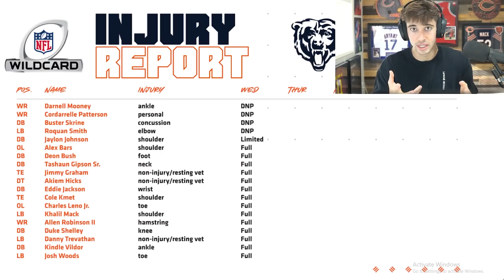Chicago Bears Injury Report Reaction & Breakdown (Bears vs Saints Wild Card)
Looking at the today's injury report for the Chicago Bears, before there upcoming wild-card game vs the New Orleans Saints.

Chicago Bears Injury Report Reaction & Breakdown